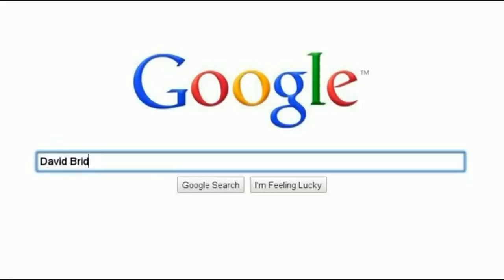Eric's Marriage Proposal to Rachel [HD]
Google can answer most of my questions except one ...